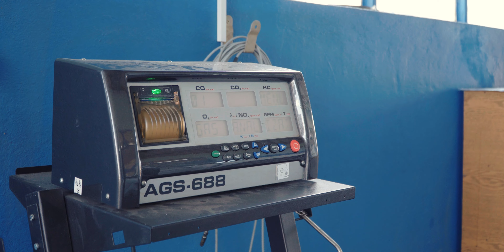Slavko i Slavica registruju kola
Dragi prijatelji, tehnički pregled "Remontauto" je počeo sa radom!
Drago nam je što smo našim sugrađanima Slavku i Slavici koji su, na tam- na ovam završili baš kod nas na tehničkom pregledu i uspešno registrovali svoj automobil!
Zahvaljujemo se svima koji su pomogli da Slavko i Slavica prodju tehnički pregled i voze bez problema gde god krenu!

Kamera i režija: Stefan Ćirić
Glumci:
Danica Mitić
Nenad Zvezda Milošević
Milijana Ristić

Zahvaljujemo se i Stefanu Maniću, Nikoli Tošiću i Savi Petroviću!